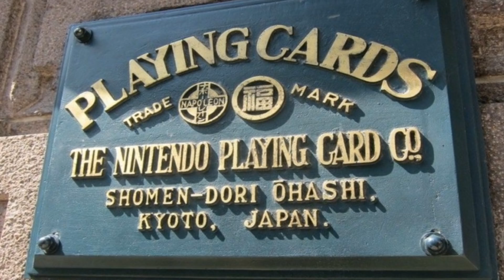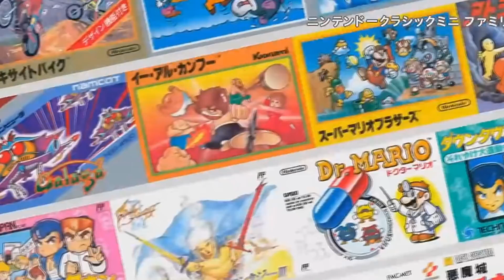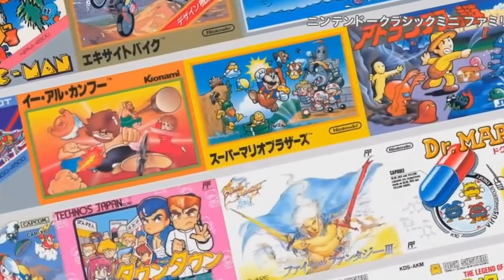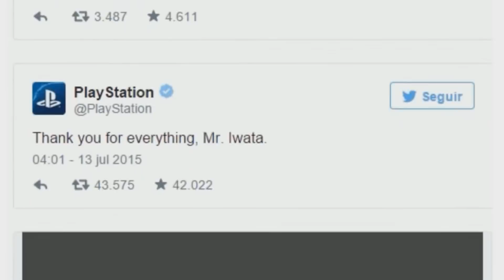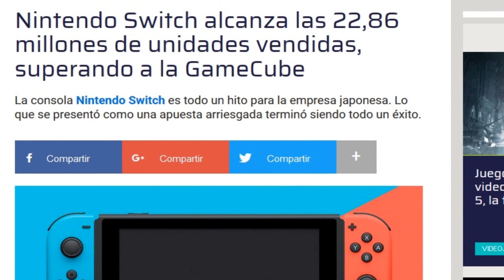La Historia de Nintendo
Muy buenas férreos! Hoy os traigo un vídeo bastante especial en homenaje a la historia de Nintendo a modo de reportaje. Como tal es un resumen rápido sobre lo que he encontrado más destacable de toda su evolución desde 1889 hasta la actualidad (2018).
El mismo vídeo tiene una visión dirigida hacia el impacto cultural que ha tenido Nintendo en la sociedad como en los propios juegos (de ahí la importancia que remarco con las consolas Wii, Nintendo 64 o Nintendo Switch, por ejemplo), además de algunas curiosidades.

De verdad que espero que os encante este vídeo! Un abrazote